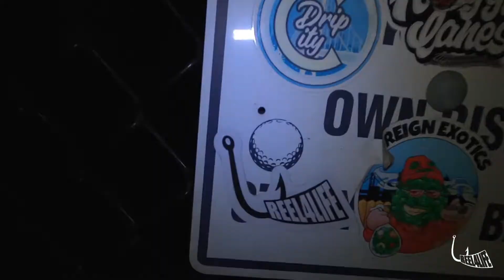Ocean fishing with Pops! (Big 60!) 🦈🎣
Decided to take pops out fishing for his 60th Birthday! His choice was the bay area.